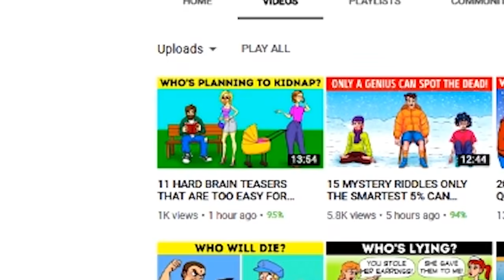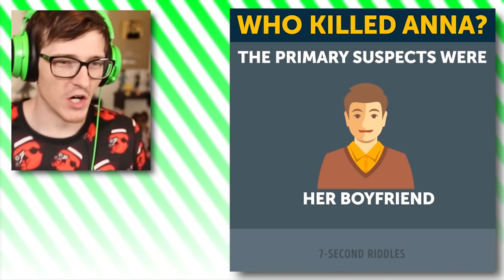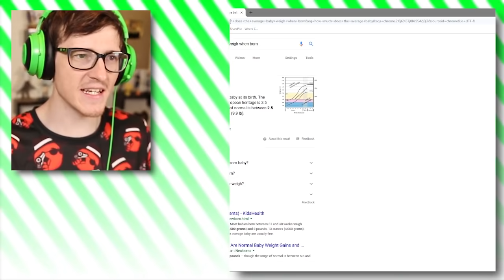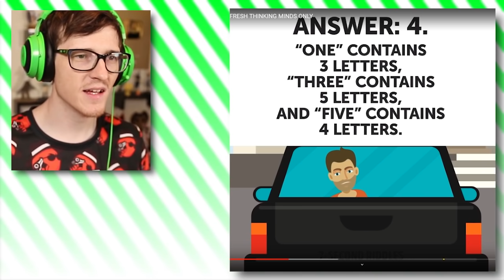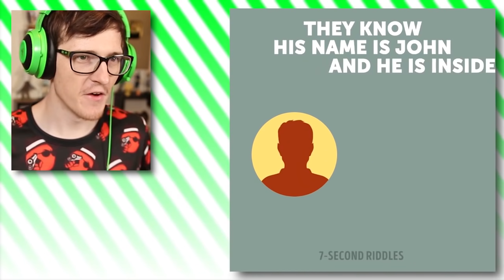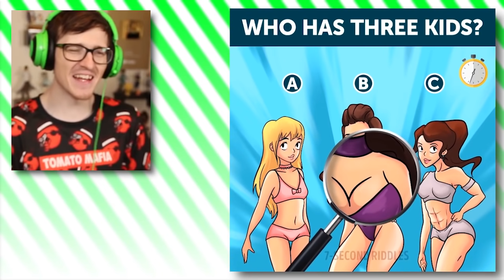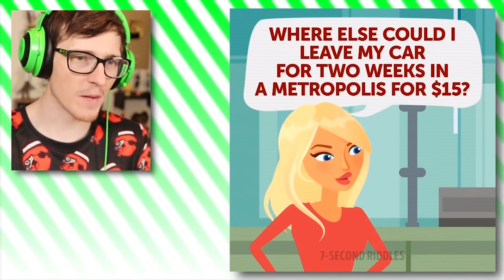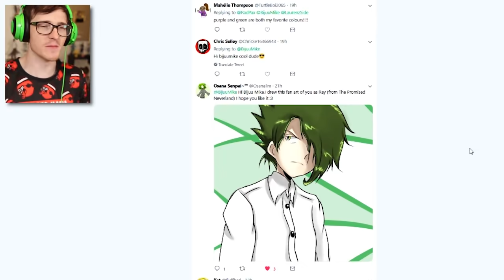7 second riddles has got some problems